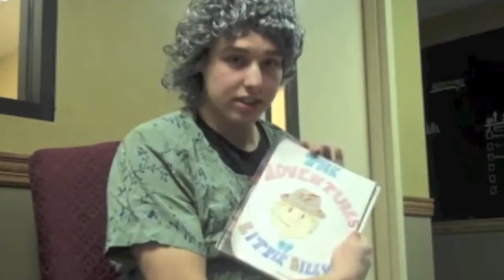GVF Announcements March 31, 2013 - 'The Gateway Grammys'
For more information about the church and events being held, please visit our facebook